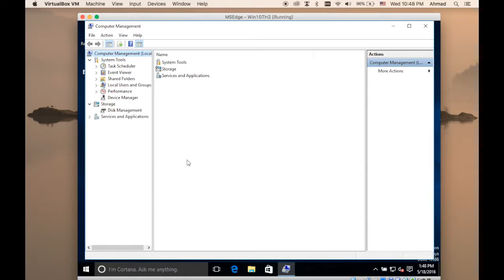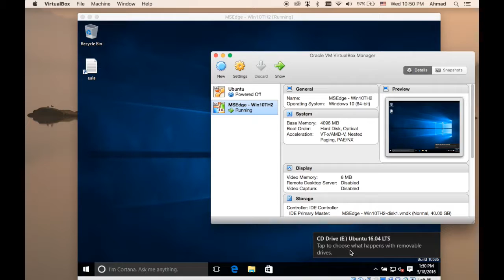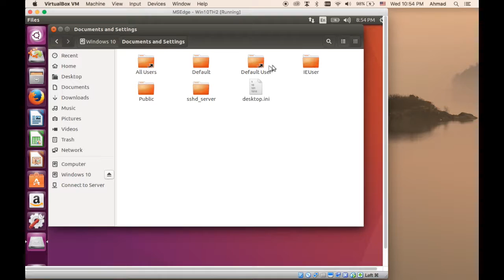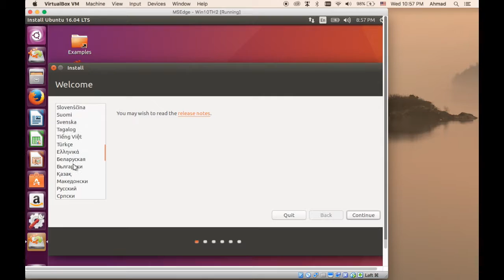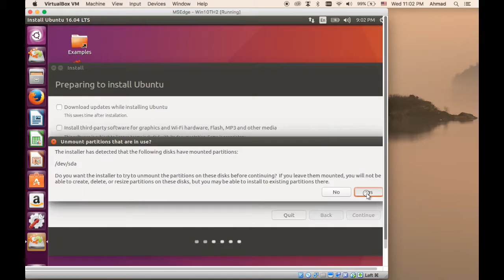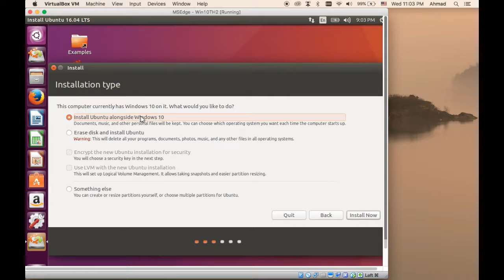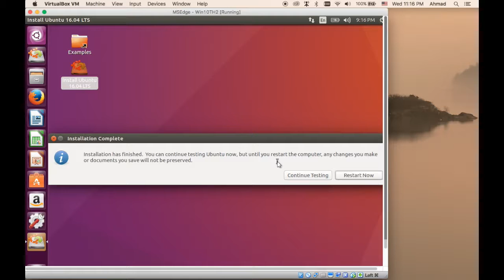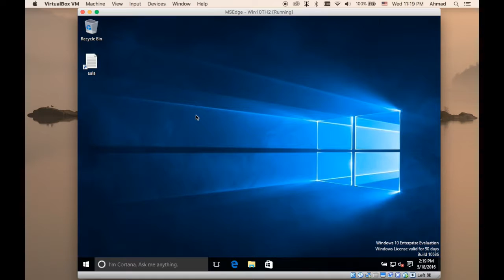Learn Linux from Scratch - Linux Installation Part 1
Linux Installation Part 1